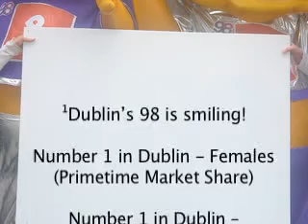The 98 Toll Trolls Video